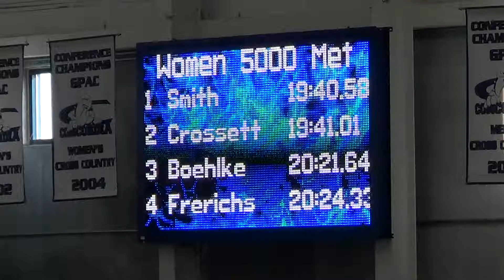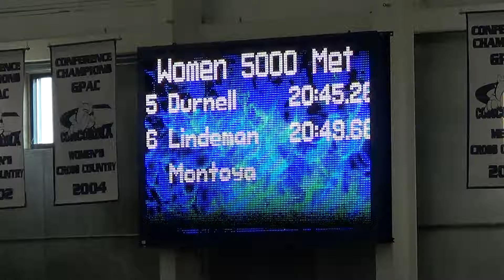Womens 5,000m Run Finish - Lindeman